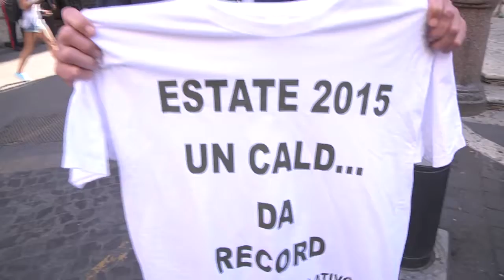CALDEROLI PRESENTA 510 MILA EMENDAMENTI CONTRO LA RIFORMA COSTITUZIONALE DI RENZI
"E' inaccettabile – spiega - che con l'incrocio tra l'Italicum e la riforma costituzionale si passi da una democrazia a una vera e propria monarchia dove c'e' un uomo solo al comando. Chi dovesse vincere, anche solo di un voto, potrebbe scegliere il presidente della Repubblica, il presidente del Consiglio, il presidente della Camera e il presidente del Senato, la maggioranza del Csm e le authority. Sarebbe un re che guida il Paese".